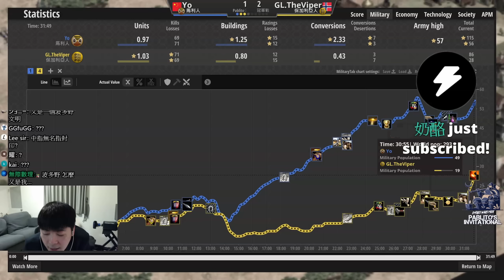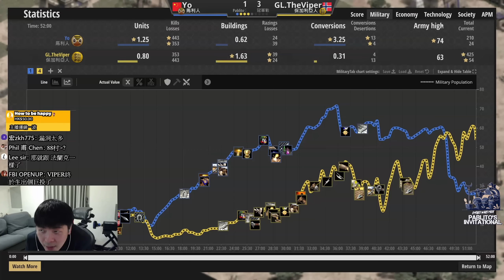後期雙神の史詩對戰：多線怪物 TheViper vs Yo 鐵龜防守｜CC字幕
TheViper｜挪威｜30｜二代之神、擅長農經濟防守反擊流
Mr.Yo｜中國｜30｜中國最強、後期營運與地圖掌握極強的選手

線上轉播偶有閒聊環節，絕無刻意混水摸魚
若有影響到您觀看，在此說聲不好意思，謝謝支持